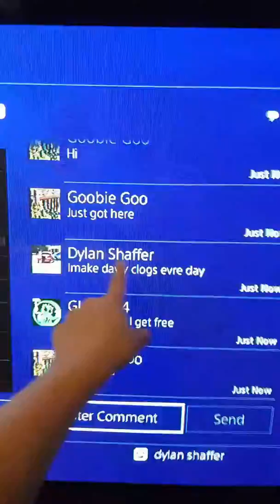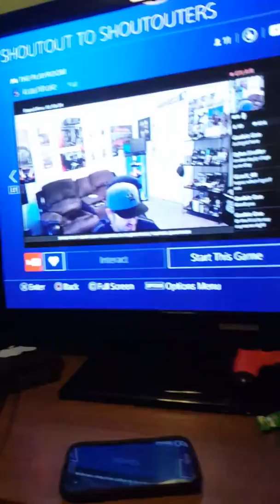I like your chanel